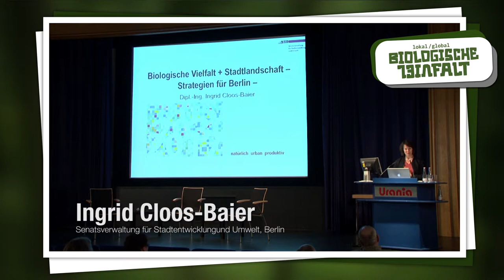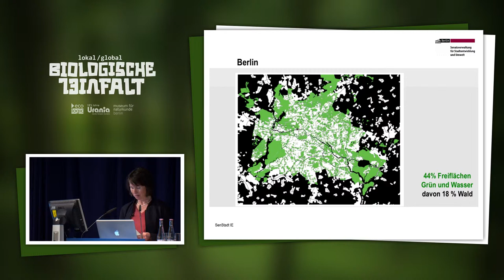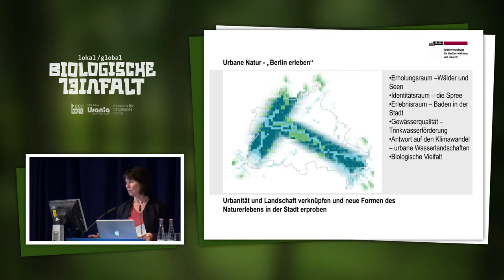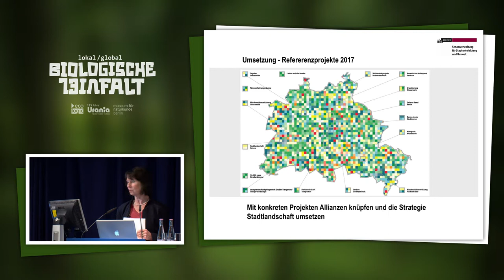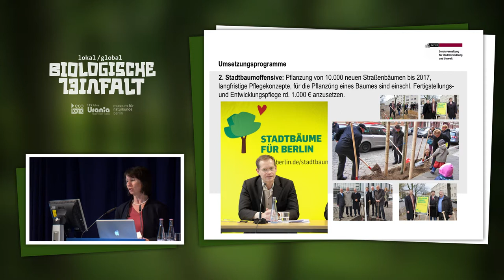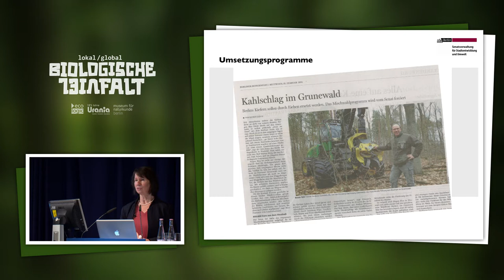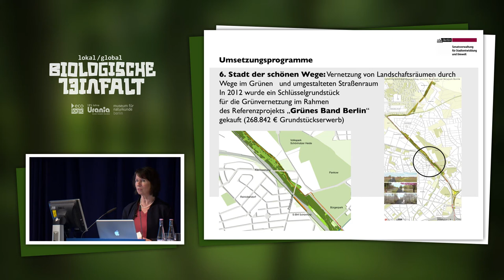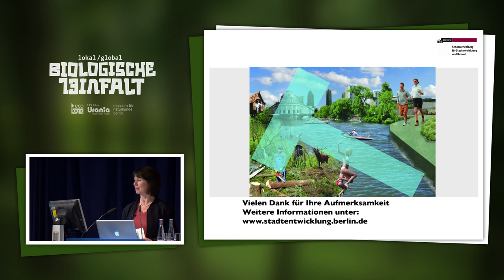Biologische Vielfalt: Biodiversität und Stadtlandschaft – Strategien für Berlin (Teil 2)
Ingrid Cloos (Senatsverwaltung für Stadtentwicklung und Umwelt, Berlin)
Vortrag vom 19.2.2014 in der Urania Berlin

Beim Naturschutz wird oft nur an Wälder und Wiesen gedacht. Dabei weisen Städte oft eine größere Artendichte auf als ländliche Räume. Was ist demnach in Berlin möglich?

Das Ecologic Institut, die Urania Berlin und das Museum für Naturkunde haben sich zusammengetan, um Ihnen in einer Veranstaltungsreihe das Thema biologische Vielfalt in all seinen (gesellschaftsrelevanten) Facetten näher zu bringen. Annerkannte Expertinnen und Experten berichten aus ihrem Fachgebiet und diskutieren mit Ihnen.

Teil 1 dieser Veranstaltung: Biodiversität und Stadtlandschaft - Strategien für Berlin
Prof. Dr. Ingo Kowarik (Technische Universität Berlin)